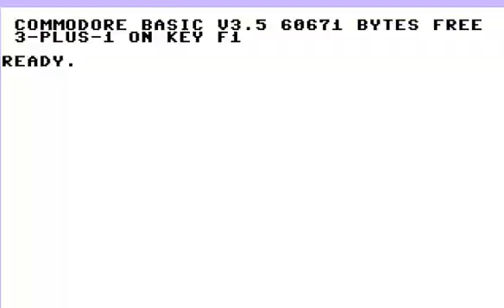COMMODORE 16 116 PLUS 4 +4 Steve 1x1 Editor 19xxSteveHUFW